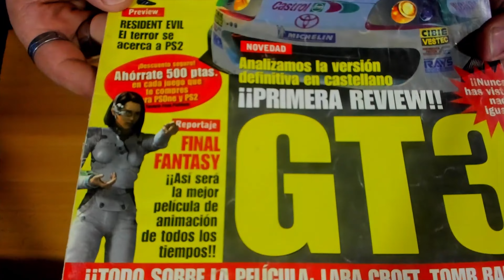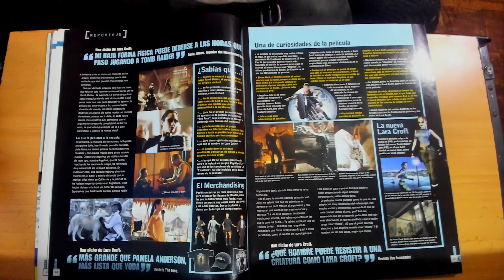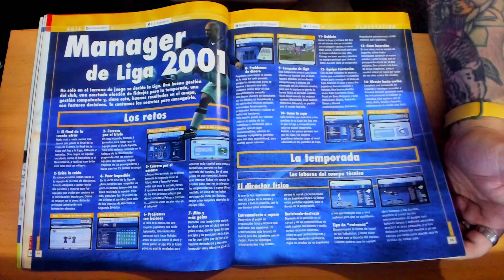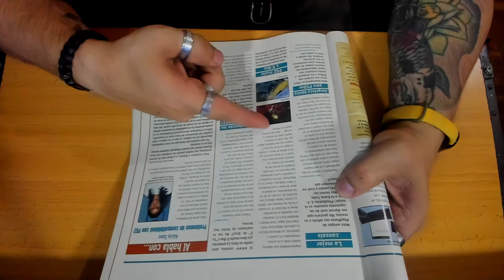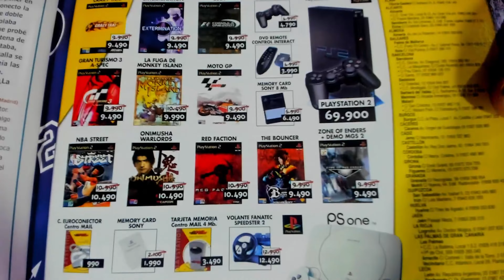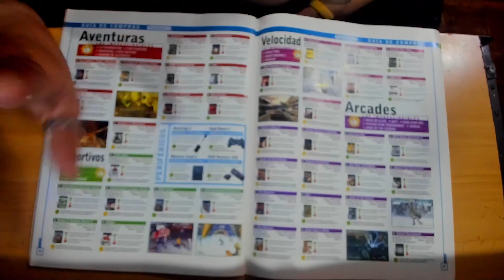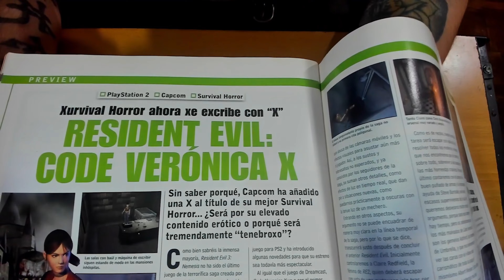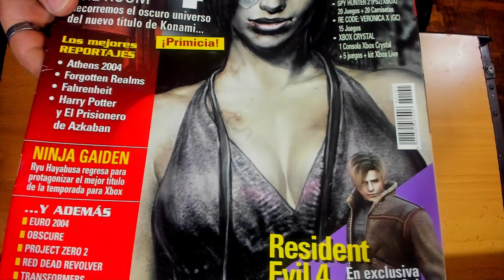¡¡¡Las revistas de videojuegos!!! La infancia en papel🔴Playmanía Nº 31🔴 Año 2000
🔴Conviértete en miembro del canal para apoyar al mismo ↪

🖥️Mi PC:
↪ Procesador: Intel Core i7-12700F 4,9GHz
↪ Placa base: Gigabyte Z690 AORUS ELITE
↪ Mem. Ram: 64gb G.Skill Trident Z RGB DDR4 4400
↪ Refrigeración: MSI MAG CORELIQUID C360
↪ Fuente de Alimentación: Enermax Revolución87+ 850W Modular 80 Plus Gold
↪ Tarjeta Grafica: Gigabyte GeForce RTX 3060 VISION OC 12GB GDDR6 Rev 2.0
↪ Almacenamiento solido: 3 Samsung 980 SSD 1TB PCIe 3.0 NVMe M.2
↪ Almacenamiento mecánico: Seagate Barracuda 3.5" 8TB SATA 3 / 2 Toshiba P300 3.5" 3TB 7200 RPM SATA
↪ Gabinete: Enermax Thormax Giant USB 3.0

🎙 Micrófono 1 ↪
🎙 Micrófono 2 ↪
🖱️Mi ratón ↪
⌨️Mi teclado ↪
🎧 Cascos que uso actualmente ↪
🎮Adaptador que uso para mandos SWITCH ↪